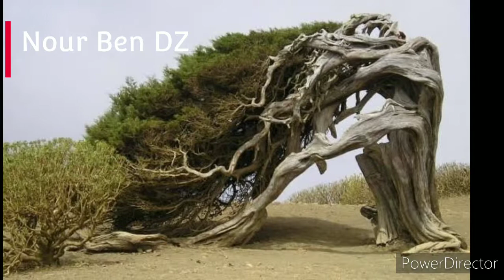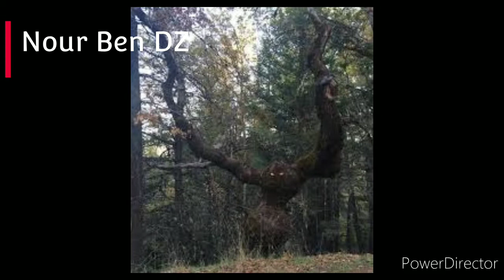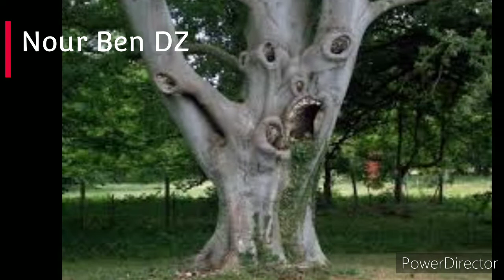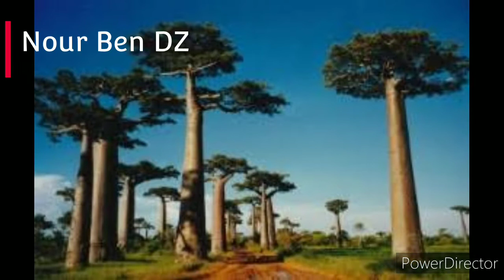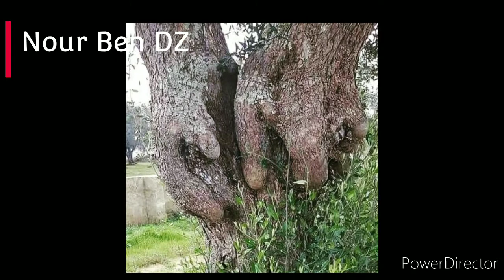اشجار غريبة. ARBRES BIZARRES